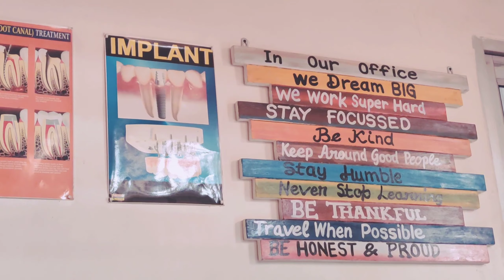Buy New Remote Control Helicopter & How Much I Pay For Teeth R- CT 😱😱